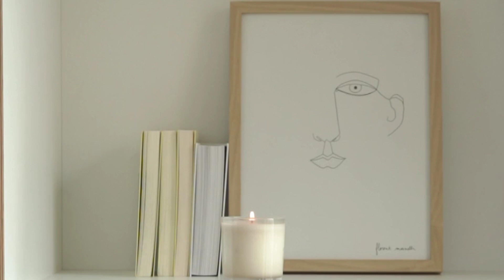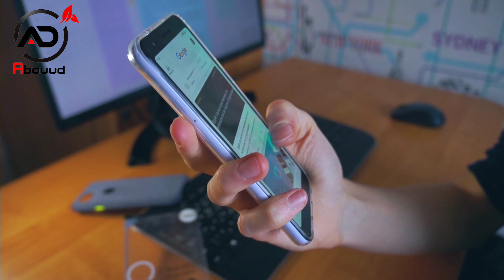الحلقة 09 : لماذا لا ندمن إلا على الحرام ؟ - حتى يغيروا 3 - رمضان2023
الإدمان‼️ شكون فينا مايعانيش منو ( دخان🚬 زطلة🌵 ليريكا💊 وسائل التواصل، 👥ألعاب إلكترونية📱إباحية🖥️ تسوق🛒 أكل سريع 🍔 إدمان على شخص💔 ريحة ليسيونس كلش... 😂😂 )
الإدمان على الهاتف النقال
الإدمان للعادة السرية
الادمان على المخدرات
الادمان على الهاتف
الإدمان الالكتروني
الادمان على الدراسة
الإدمان في امريكا
الإدمان قاشا لايف
الادمان يبني اوسخ مرض
الادمان يدق الابواب في اي وقت
يسبب الادمان رشفة
ياراعي الادمان سمير البشيري
ينحبس الادمان نقولهالك نيشان
إدمان يوتيوب
ياسر الحزيمي الإدمان
يا نحبس الإدمان نقولهالك نيشان
سيرترالين هل يسبب الإدمان
كيف يحدث الإدمان
الإدمان وطرق العلاج
الإدمان والمخدرات
الإدمان والتدخين
الإدمان والتدخين وخطرهما
الإدمان و مخاطره
الادمان والتعافي
الادمان وعلاجه
الادمان وليد فتيحي
الادمان والاكتئاب
صايي ولفت الإدمان
أشخاص قبل وبعد الإدمان
صاي ولفت الإدمان
علاج الإدمان على الافلام الإباحية وسائل الشفاء
مستشفى التعافي لعلاج الإدمان والطب النفسي
فهم الإدمان والتعافي
تأثير الإدمان على الدماغ ومدة تعافيه
هل الادمان ابتلاء من الله
هل الادمان مرض مزمن
هرمون الادمان
هرسني الادمان
هل الادمان مرض
ما هو الادمان
ما هو الادمان الدراسي
ما هو الادمان الجنسي
كتاب هزيمة الادمان
هل دماغك يرجع طبيعي بعد الإدمان
هل الدماغ يرجع طبيعي بعد الإدمان
ما هو الإدمان
نحبس الادمان
نهاية الادمان على المخدرات
نحبك الادمان نقولهالك نيشان
نبراس الادمان
كيف اعالج الادمان
نحبس الإدمان
تعالج في الإدمان
نص الإدمان الإلكتروني
رقم نبراس لعلاج الإدمان
الإدمان من الدرجة 3
الإدمان مظاهره وعلاجه
الادمان من الدرجه الثالثه
الادمان مصطفى حسني
الادمان مرض
مركز العزيمة لعلاج الإدمان
مقلب الإدمان
مهرجان الإدمان
مركز فريزيه للتعافي من الإدمان
مستشفيات علاج الإدمان بالمجان في مصر
مركز تعافي لعلاج الإدمان
مراحل الإدمان
علاج الادمان ليريكا
الادمان النفسي للتدخين
لحدود الإدمان
مستشفى التعافي لعلاج الإدمان
قصص قاشا لايف الإدمان
جمعية لعلاج الإدمان
الادمان كان ماشي مظبوط
الادمان كرتون
كيفية الادمان على الدراسة
كيفية الادمان على الصلاة
كتاب الادمان
كتب الادمان
كيفية الادمان على القراءة
كيفية التخلص من الإدمان على الافلام الإباحية وسائل الشفاء
كيف تتخلص من الإدمان
كيفية التخلص من الإدمان على الافلام الإباحية
كيفية التخلص من الإدمان
كيف اتخلص من الإدمان
كيفية التخلص من الإدمان على القمار
كتب عن الإدمان
كتاب الإدمان
كيف تتغلب على الإدمان
الإدمان قاشا
قبل الادمان كان ماشي مظبوط
قصص الادمان على المخدرات
قصص الادمان
قبل الادمان كان ماشي مظبوط بطيء
قصة الادمان
قبل الادمان وبعد
قصة الناس الإدمان
قصص قاشا الإدمان
قصتي مع الإدمان
قصة عن الإدمان
فيلم قصير عن الإدمان
الإدمان في علم النفس
الإدمان في الإسلام
الإدمان في الجزائر
الادمان في شوارع امريكا
الادمان في مصر
الادمان في تونس
الادمان في المسلسلات
الادمان فيديو قصير
فيلم الإدمان
فيديو عن الإدمان
فيلم عن الإدمان
علاج الإدمان في المنزل
عناوين مراكز علاج الإدمان في الجزائر
اغنية الادمان
محمد غنايم الادمان
اغاني الادمان
محمد غنايم الإدمان
الادمان على الانترنت
الادمان على القمار
الادمان على الاغاني
الادمان على التدخين
الإدمان على التلفاز عند الأطفال
الإدمان عن التدخين
الإدمان على المخدرات والكحول والتدخين
الإدمان على الهاتف بحث
الإدمان على الحاسوب
الادمان على الالعاب الالكترونية
علاج الإدمان
علاج الإدمان من المخدرات
علاج الإدمان على الهاتف
علاج الإدمان من الترامادول
علاج الإدمان على المخدرات بالقران
علاج الإدمان على المخدرات بالاعشاب
علاج الإدمان من الحشيش زطلة
علاج الإدمان على ليريكا
علاج الإدمان السلوكي
طريق الادمان
طبيب الادمان
طب الادمان
علاج الادمان طارق الحبيب
مركز طب الادمان
طريقة التخلص من الإدمان على المخدرات
طريق الإدمان
ضحايا الادمان قاشا
ضد الادمان
مريم ضحيه الادمان
فيلم ضريبة الادمان
ضحايا الادمان
سمات مرض الإدمان
كيف أعرف أني مدمن
سين الإدمان
رسم الادمان على مواقع التواصل الاجتماعي
رحلة الادمان
رسم الادمان
رقم الادمان
الادمان على رائحة البنزين
رقية الإدمان
إدمان ذكر الله
الادمان على ذكر الله
ذهان المخدرات
الادمان دراسي
الادمان دحيح
دوباميكافين الادمان
دواء الادمان
درجات الادمان
دكتور الادمان
دعاء الادمان
درس الادمان على الانترنت
دائرة الادمان
ديتوكس الادمان
دواء الإدمان
مخاطر الادمان
خطورة الادمان على مواقع التواصل الاجتماعي
خطورة الادمان
خطر الادمان
خرافة الادمان
مخاطر الادمان والمخدرات
خطوات الادمان
علاج الادمان خالد الملاحي
خرجتني من الإدمان
مخاطر الإدمان
الإدمان حسب dsm-5
الادمان حزين
حدود الادمان
حلقة الادمان احمد الشقيري
حب الإدمان
حل الإدمان
حالات الإدمان
أعراض الإدمان على حبوب الهلوسة
الادمان جاسم المطوع
جذور الادمان
جبل الادمان
جمعية محاربة الإدمان بالدار البيضاء
تاثير الادمان على الدماغ
تعريف الادمان على المخدرات
ترك الادمان بالتدريج
تاثير الادمان
تحفيز الادمان
تعريف الإدمان
ترك الإدمان
تخلص من الإدمان
تعبير عن الإدمان على الإنترنت
الادمان بودكاست
الادمان باختصار
الادمان بامريكا
الادمان برنامج سين
بعد الادمان
إدمان ببجي
المدمن بعد التعافي
بداية الادمان على المخدرات
بودكاست الإدمان
بودكاست عن الإدمان
الخط الساخن لعلاج الإدمان بالمجان
مصحة الإدمان بالدار البيضاء
الإدمان العاطفي
الإدمان الدحيح
التخلص من الإدمان على الافلام الإباحية
التخلص من الإدمان
الدحيح الإدمان
التعافي من الإدمان
اغاني الإدمان
اغنية الإدمان
احمد الشقيري الإدمان
التخلص من الإدمان الجنسي
العلاج من الإدمان
خواطر 10 الادمان